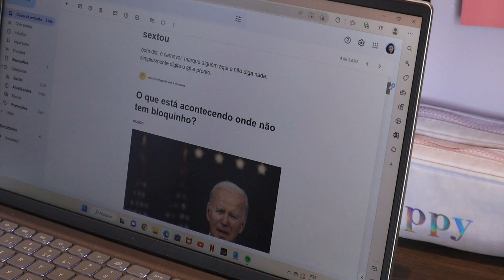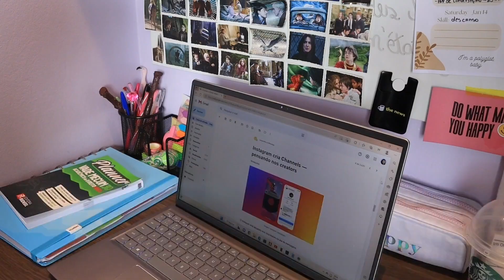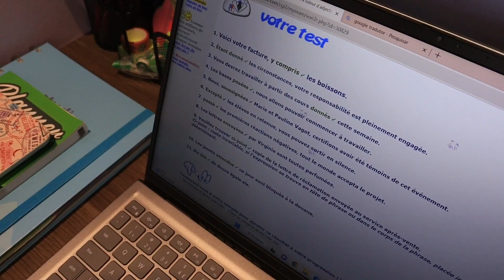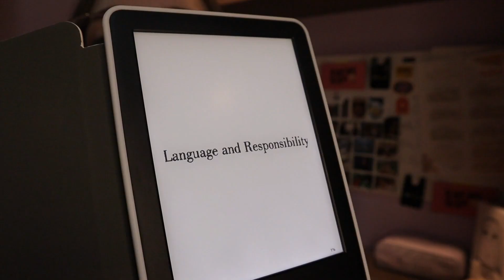rotina de uma introvertida: estudando idiomas, leituras, aproveitando minha companhia ✨️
oioi, guys! mais um vlog para vocês, dessa vez no carnaval, aproveitando em casa haha :) é importante a gente aproveitar a própria companhia, estudando idiomas, lendo e trabalhando!

links:

livro Felicidade para Humanos
livro de gramática francesa
kindle unlimited
meu notebook

rotina, minha rotina, aquela garota, introvertida, leituras, idiomas, livros, hábitos, um dia comigo, vlog, that girl, seja sua melhor versão